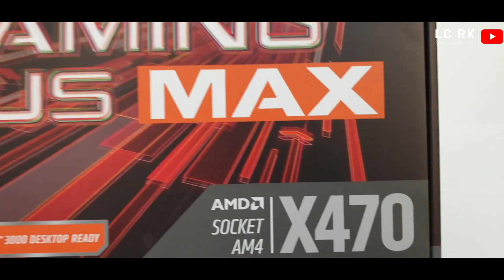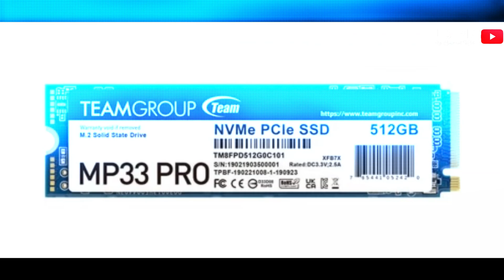60K Ryzen 5 PC Build-গরীবের সেরা PC Whit GPU | Full Build A-Z ft. 5600 | Best Video Editing PC 2023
60K Ryzen 5 PC Build-গরীবের সেরা PC Whit GPU | Full Build A-Z ft. 5600 | Best Video Editing PC 2023.

                       |  Music Link   |
Music from Uppbeat (free for Creators!)